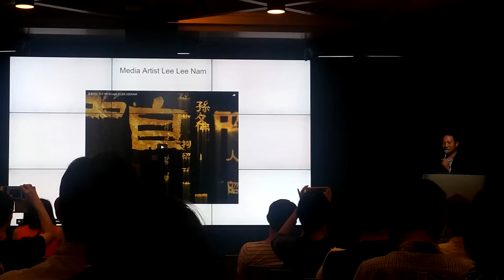[아주 동영상] 구글 '틸트 브러시'와 함께한 이이남 작가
이이남 작가가 지난 6일 서울 강남구 영동대로 '구글 캠퍼스 서울'에서 열린 '캠퍼스 토크: 세상을 바꾸는 문화 테크놀로지'에서 강연을 하고 있다.

이 작가는 오는 11월 30일까지 열리는 '2016 부산비엔날레'에서 구글이 올해 초 공개한 '틸트 브러시'(Tilt Brush) 기술로 작업을 펼친다. 틸트 브러시는 가상현실(VR)기술을 활용해 가상의 3D 공간에 그림을 그릴 수 있게 한 프로젝트이다.

이 작가와 구글의 협업으로 탄생한 작품은 이번 비엔날레를 통해 처음 공개되며, 일반 관람객들도 전시장에서 틸트 브러시를 체험해볼 수 있다.